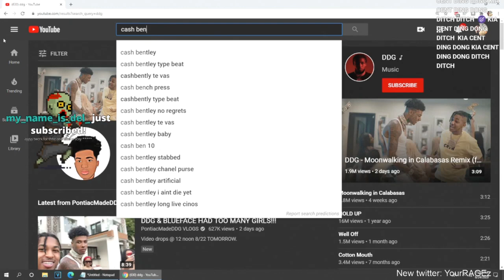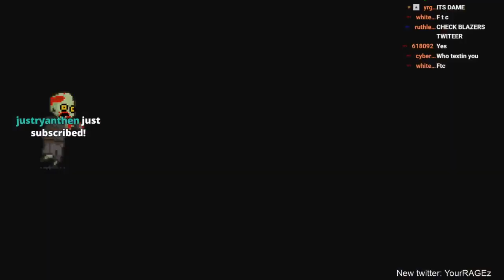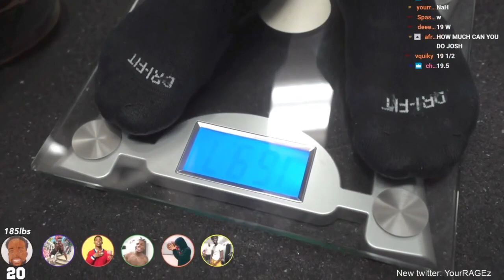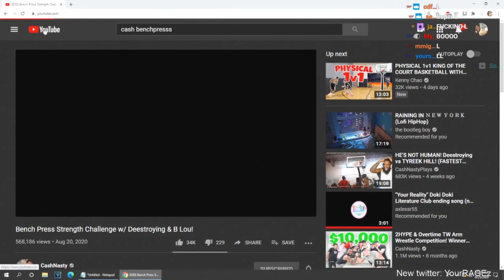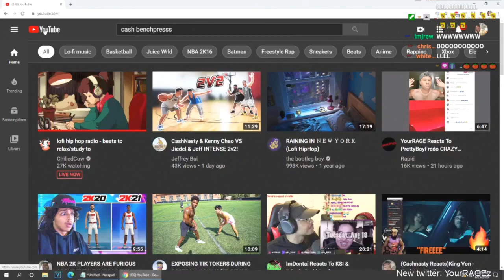yourrage reacts to cash nasty, deestroying and b lou bench press strength challenge